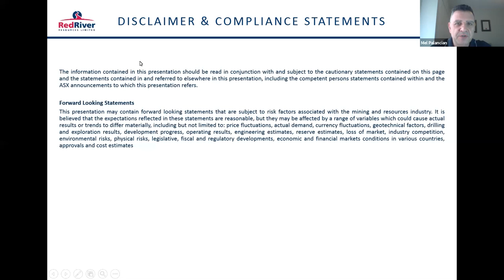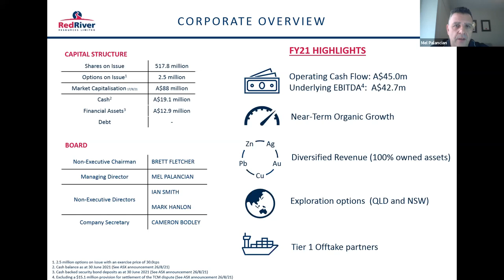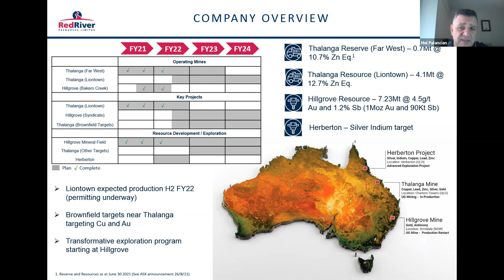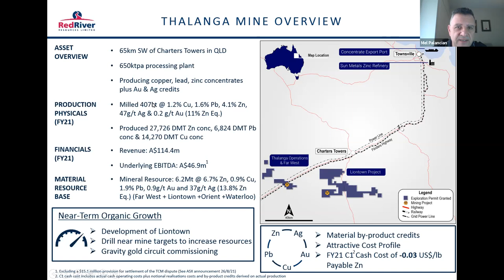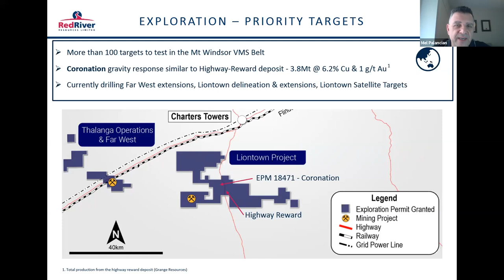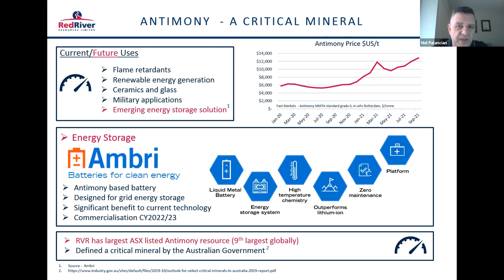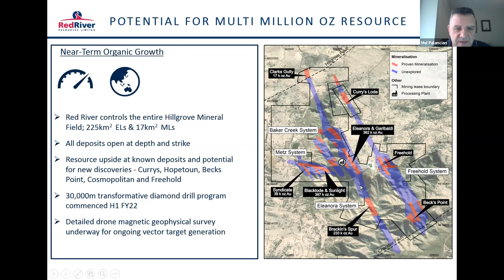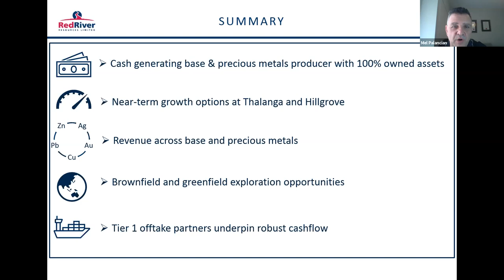Red River Resources Managing Director Mel Palancian presentation from the NWR Resources Series.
Red River Resources (ASX: RVR)

Red River Resources is building a multi-asset operating business focused on base and precious metals with the objective of delivering prosperity through lean and clever resource development.